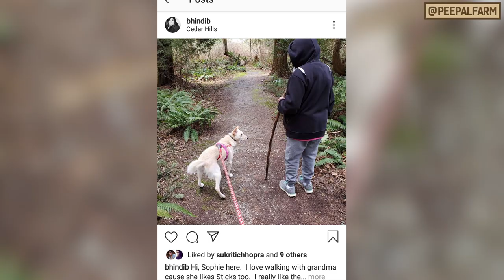Tanav mein baal jhade par mila pyaara ghar | Anxious dog with skin infection finds peace in new home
Jab ek jaanavar ko bachaaya jaata hai, to vo unki kahani ka ant nahin hota. Pashu aashray kisi bhi tarah ke jaanavar ke lie aadarsh sthaan nahin hain, vishesh roop se sophiya ke lie, jo tab tak khush nahin thee jab tak ki vo apane ghar nahin pahunch gai!

When an animal gets rescued, that’s not an end to their story. Animal rescues are never the ideal place for any kind of animal, especially for Sofia, who wasn’t her true self until she got to her forever home!